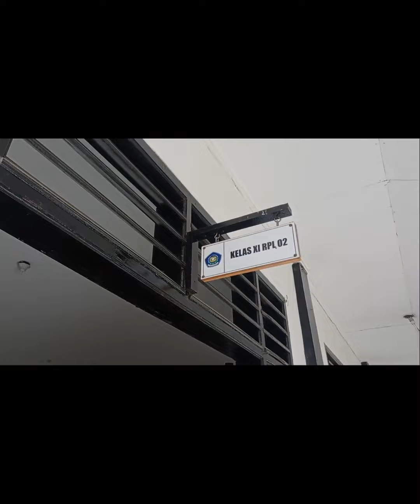Video Ucapan Hari Guru Nasional 2022 SMKN 1 SUKATANI PURWAKARTA